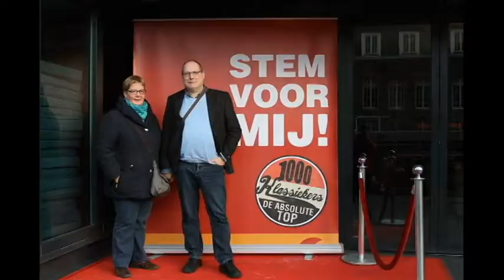Frans Vanuytven Afscheidsvideo SJB-Mol na ongeveer 50 jaar